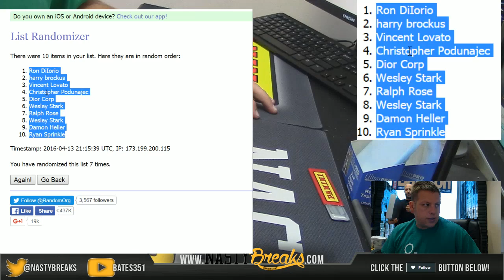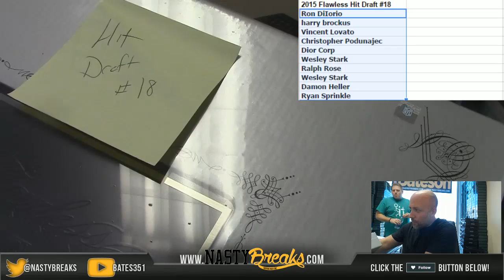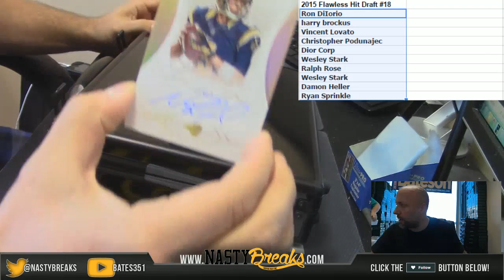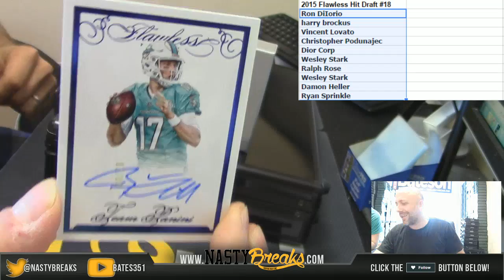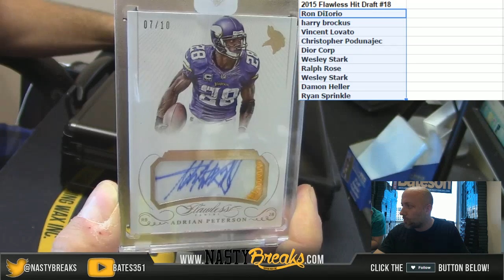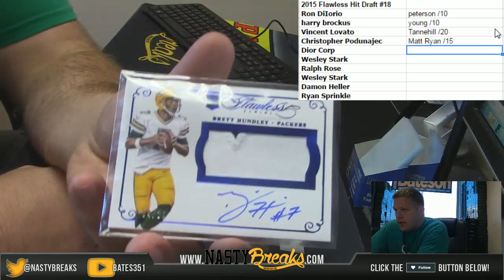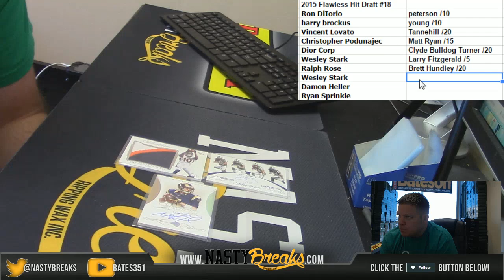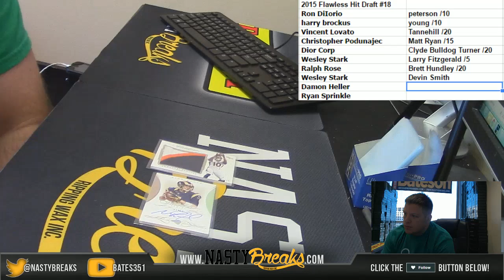4 13 15 2015 Flawless Football Briefcase Hit Draft #18